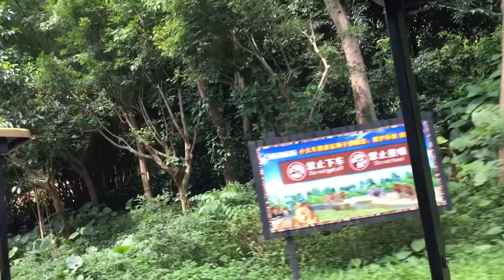乘车游览区——广州长隆野生动物世界Guangzhou Chimelong Safari Park